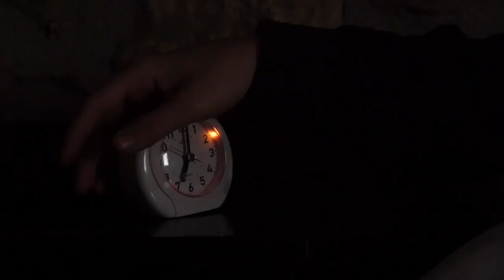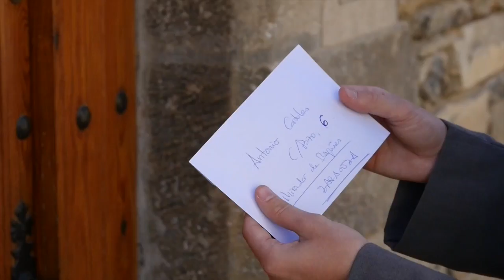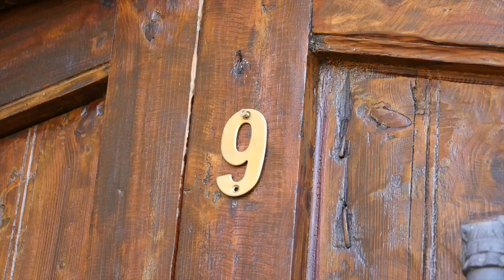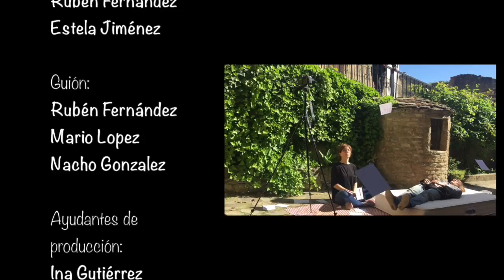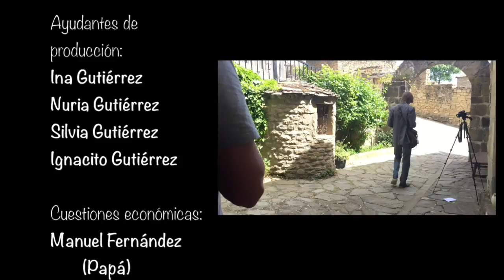Sr. Cartero -Cortometraje Rubén Fernández-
Sr. Cartero, un cortometraje realizado por Rubén Fernández.

Créditos:

Director
-Rubén Fernández

Reparto
-Rubén Fernández
-Estela Jiménez

Guión
-Mario López
-Nacho Gonzalez
-Rubén Fernández

-Nuria Gutierrez
-Ignacio Gutierrez
-Silvia Gutierrez
-Ignacito Gutierrez

Cuestiones económicas
-Manuel Fernández (Papá)

Localización
-Bagüés (Zaragoza)